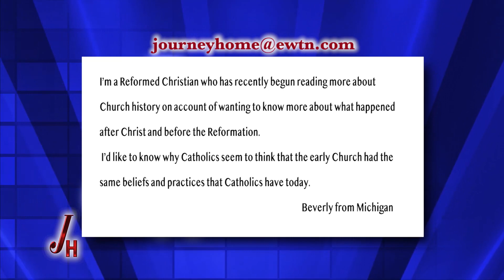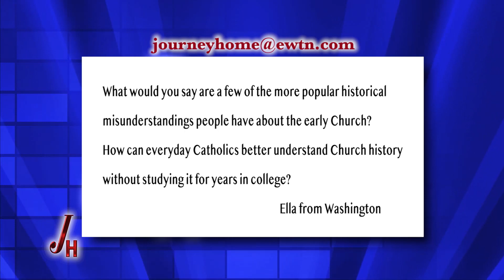12/21/20 Dr. Kenneth Calvert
Dr. Kenneth Calvert of Hillsdale College shares how his study of ancient Christianity led him to the Catholic Church. Marcus Grodi hosts.